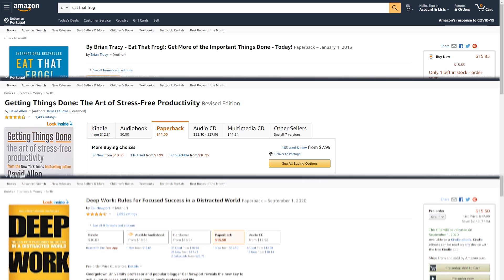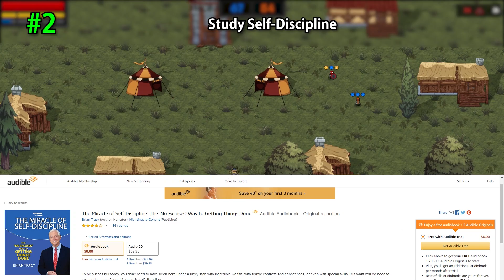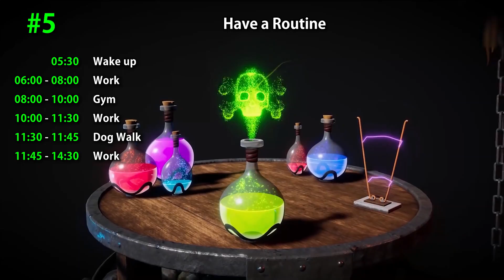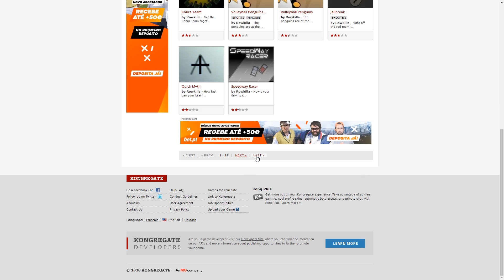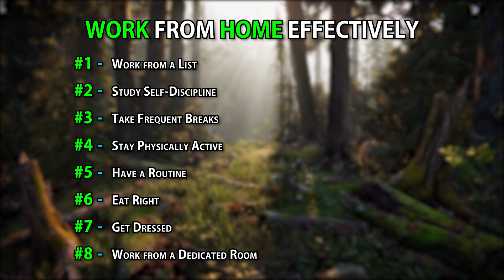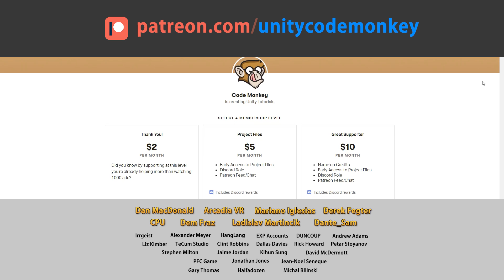8 Tips for Working from Home Effectively!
✅ Here's 8 Tips on How to Work from Home Effectively based on my 10 years as a Solo Indie Game Developer